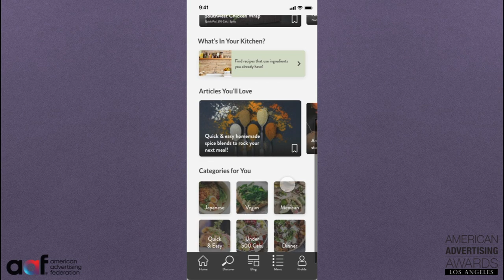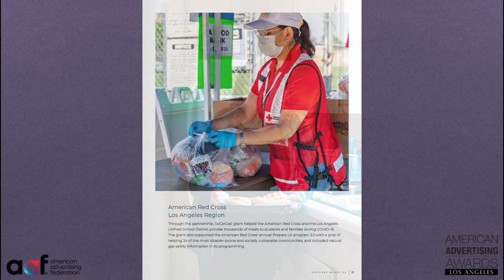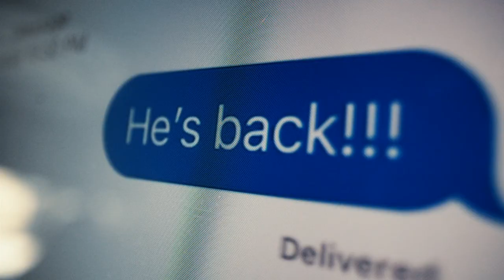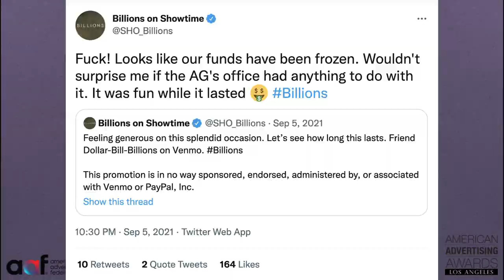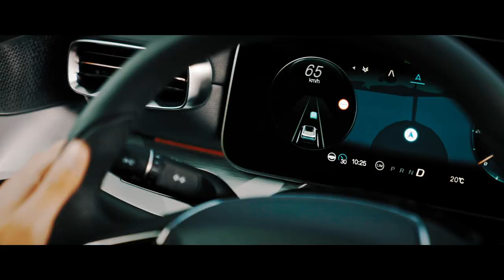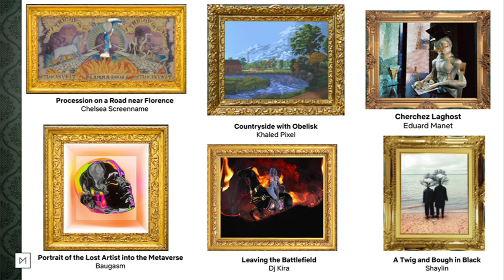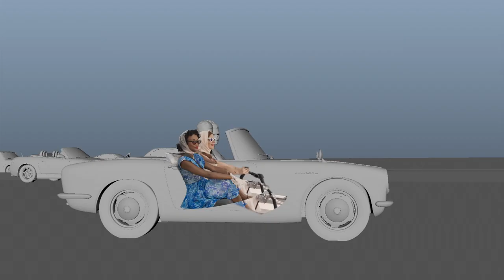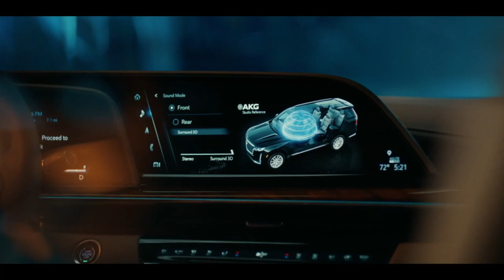2022 Los Angeles American Advertising Awards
2022 Los Angeles American Advertising Awards Gala Presentation of winners